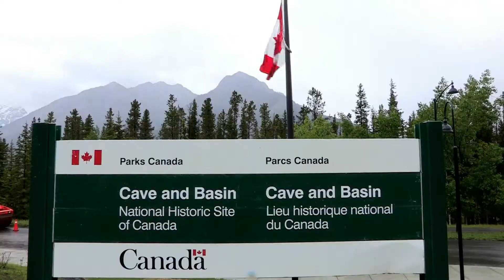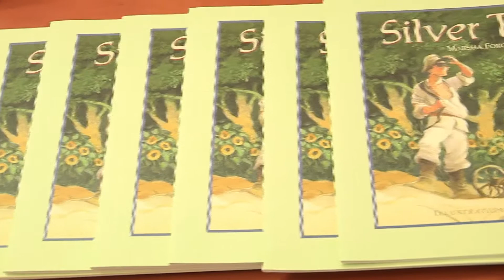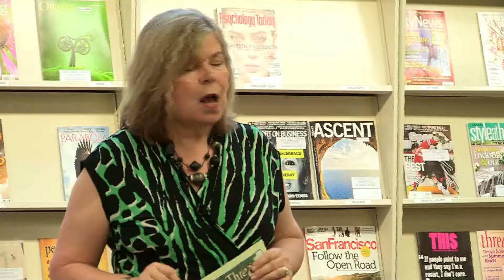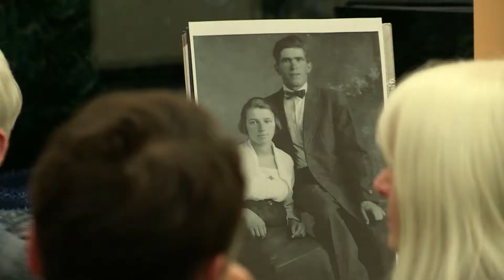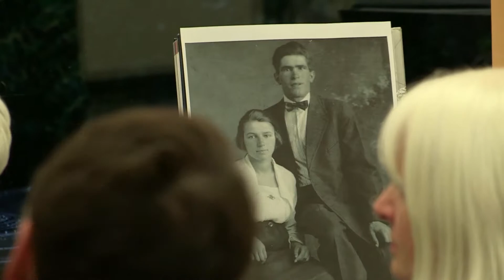Kontakt TV: August 17, 2013 (#2151, Part 3) - Interview with Marsha Skrypuch